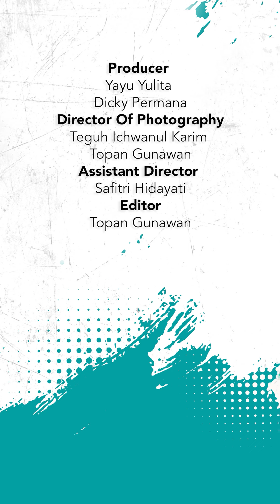RUANG HARAP Episode 2 | Vertical Web Series | B3e Production X Yasmeera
Sebuah pertanyaan selalu hadir di sepanjang 7 tahun pernikahan Yasmine dan Rasheed. Orang-orang di sekitar mereka pun mulai bertanya dan menawarkan pilihan lain. Apakah Yasmine dan Rasheed akan terus berharap atau memilih opsi lain?

Ikuti kisah Yasmine dan Rasheed dalam Ruang Harap yang akan mengalirkan padamu debaran cinta juga deburan do'a.

Saksikan kisahnya dalam

Follow instagram kami di @b3e.production &

Produced by B3E Production X Yasmeera
Directed by Muhammad Reza Firmansyah
Written by Hayati Ayatillah

Original Sound Track - Engkau Maha Baik by 4Art & Amar Fariqi

CAST :

Nurul Wafa                     : Yasmine
Ruri Amarullah Ibrahim : Rasheed